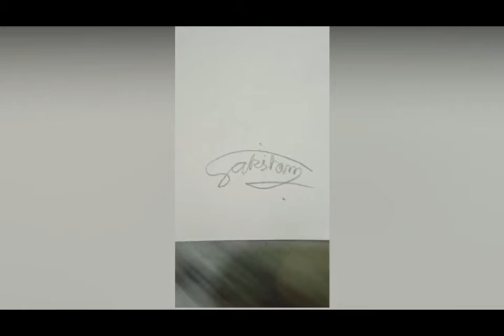Iron man (Anthony Edward Stark) Sketch Blog // **First Blog**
The original Iron Man title explored Cold War themes, as did other Stan Lee projects in the early years of Marvel Comics. Where The Fantastic Four and The Incredible Hulk respectively focused on American domestic and government responses to the Communist threat, Iron Man explored industry's role in the struggle. Tony Stark's real-life model, Howard Hughes, was a significant defense contractor who developed new weapons technologies. Hughes was an icon both of American individualism and of the burdens of fame.[20]

Historian Robert Genter, in The Journal of Popular Culture, writes that Tony Stark specifically presents an idealized portrait of the American inventor. Where earlier decades had seen important technological innovations come from famous individuals (e.g., Nikola Tesla, Thomas Edison, Alexander Graham Bell, the Wright brothers), the 1960s saw new technologies (including weapons) being developed mainly by the research teams of corporations. As a result, little room remained for the inventor who wanted credit for, and creative and economic control over, their own creations.

Issues of entrepreneurial autonomy, government supervision of research, and ultimate loyalty figured prominently in early Iron Man stories—the same issues affecting American scientists and engineers of that era.[20] Tony Stark, writes Genter, is an inventor who finds motive in his emasculation as an autonomous creative individual. This blow is symbolized by his chest wound, inflicted at the moment he is forced to invent things for the purposes of others, instead of just himself. To Genter, Stark's transformation into Iron Man represents Stark's effort to reclaim his autonomy, and thus his manhood. The character's pursuit of women in bed or in battle, writes Genter, represents another aspect of this effort. The pattern finds parallels in other works of 1960s popular fiction by authors such as "Ian Fleming (creator of James Bond), Mickey Spillane (Mike Hammer), and Norman Mailer, who made unregulated sexuality a form of authenticity